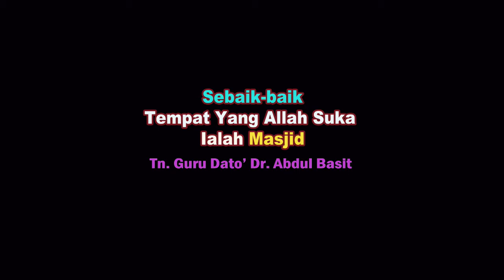AAM 2021 [Sunnahmu 34]; Sebaik-baik Tempat Yang Allah Suka Ialah Masjid.